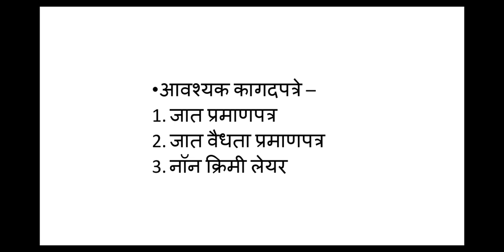MHT CET 2020 Documents details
Caste certificate and caste validity certificate may require much more time so,if you start process for documents,it will better to you. Please focus on study also,that's most important know.

Documents for MHT CET 2020 online application form as well for MHT CET 2020 councelling (admission process)

Documents are most important at admission time.
For online application exam form these documents require.
But you have compulsory these documents at admission process time.

📚Books for MHT CET Preparation👇🏻

🎒PYQs and Solved papers
Target -